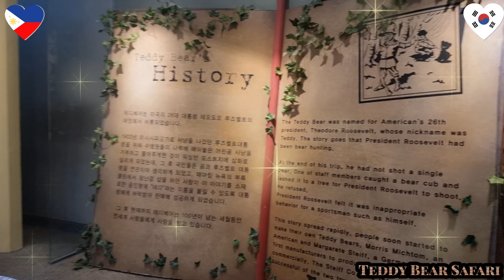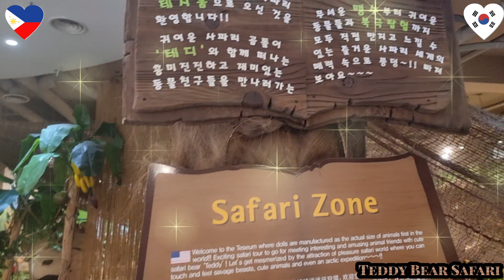Teddy Bear Safari|테지움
Teddy Bear Safari (Teseum) is a doll museum composed of the world's cutest and loveliest teddy bears, which are known to be effective at helping people find emotional stability and psychotherapy.
Teddy bears are no longer just a regular toy to children, but a best friend, if not part of the family. Teddy Bear Museum located in Jungmun Tourism Complex on Jeju Island, one of Korea's main tourist attractions, is a museum dedicated to teddy bears that opened in April 2001. Although many teddy bear museums can be found internationally, it the Teddy Bear Museum in Jeju Island is one of the few teddy museums found in Korea that boasts a unique collection of teddy bears to entertain its visitors.
teddy bear museum
Jeju Island
South Korea
November 21,2021